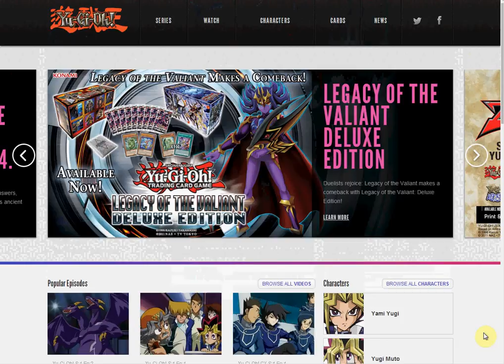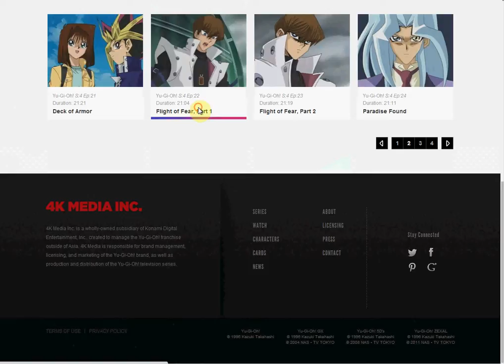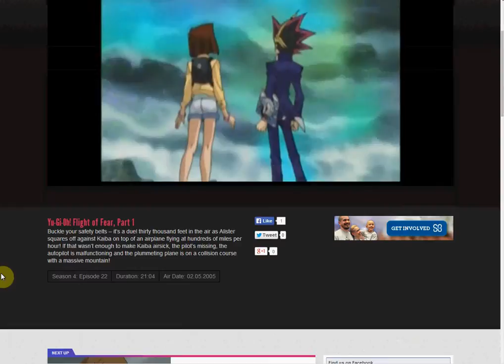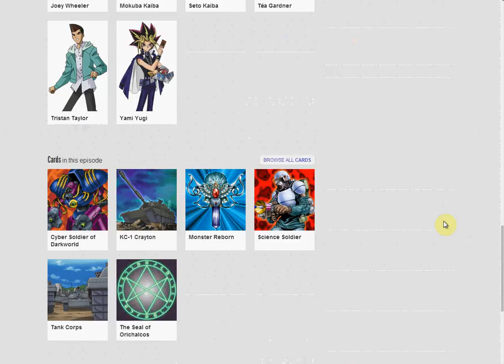How to Watch Every Episode of Yu-Gi-Oh for Free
Yu-Gi-Oh!
evilswarms
constellars
arg circuits
yugioh
YCS
devpro
mermail
geargiakarakuri
ghostricks
january 2014 duels
yugioh legacy of the valiant
yugioh duel march 2014
yugioh deck profile may 2014
yugioh april 2014 banlist
yugioh april 2014 format
yugioh may 2014 duel
yugioh may 2014 deck profile
how to watch every episode of yugioh for free
yugioh anime tv show